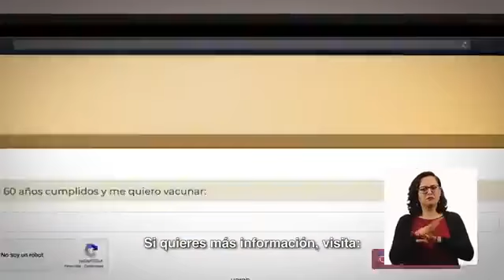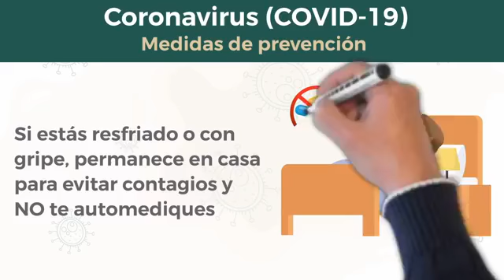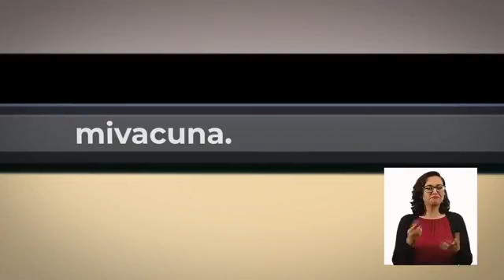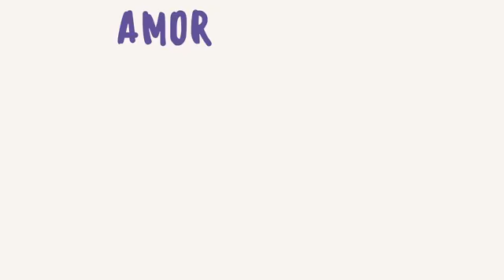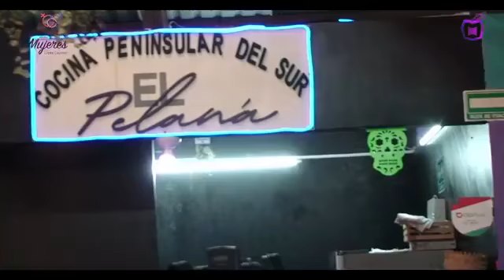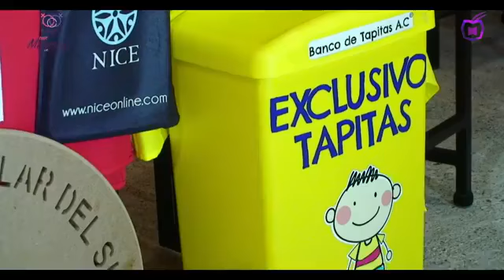¡ Tengo Cáncer !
Los testimonios de Mujeres fuertes que superaron esta enfermedad que cada año cobra la vida de muchas mujeres.🎀